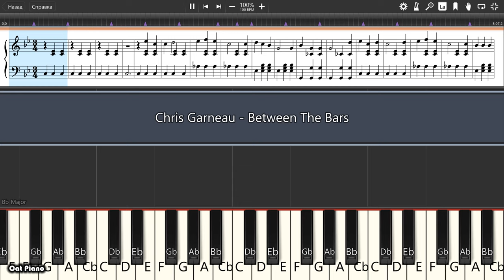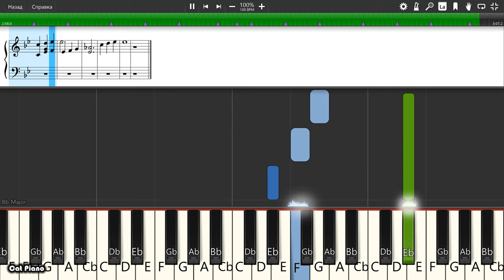Chris Garneau - Between The Bars - Piano tutorial and cover (Sheets + MIDI)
How To Play Chris Garneau - Between The Bars on piano